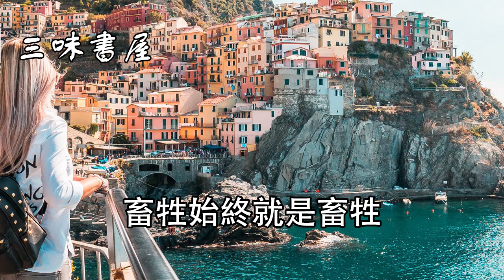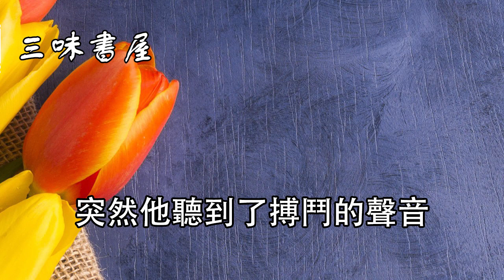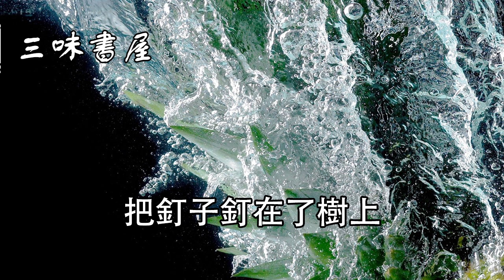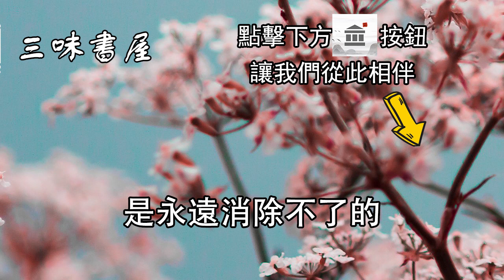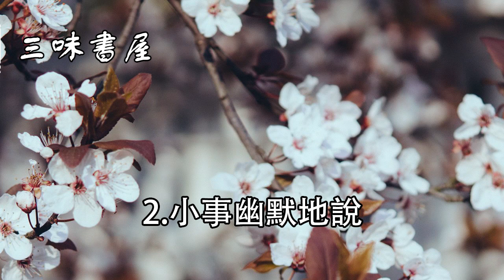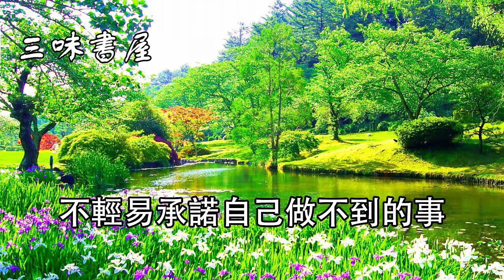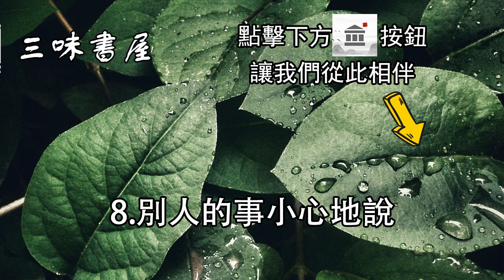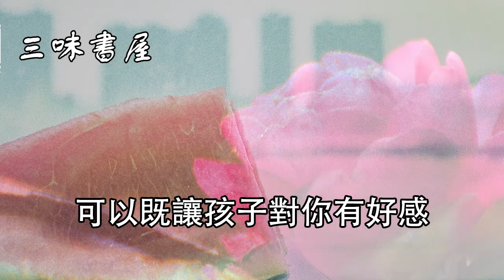傷人最深永遠是這2字，還有很多中老年意識不到，難怪他們會晚年淒涼，給您敲響警鐘/三味書屋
内容均为本人制作，严禁搬运，版权侵权追究一切权利！ 做人一世，最高尚不過學會閉嘴，積些口德

傷人最深的永遠是這兩字 語言
三味書屋：一味情感疏導，二味養生健康，三味心靈成長